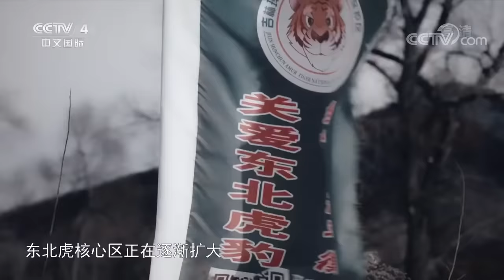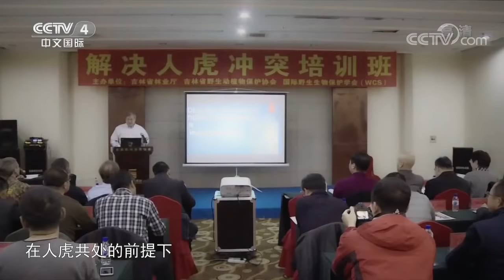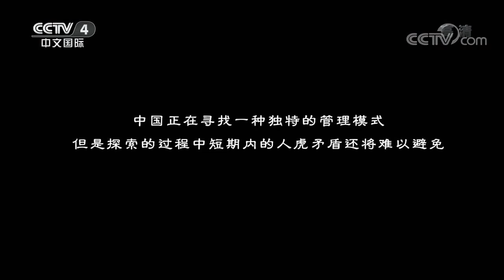东北虎豹国家公园生态种群恢复正常：梅花鹿 狍子 野猪 黑熊......在这重新安家落户《王者归来》第一集【CCTV纪录】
■□节目简介■□
以中国保护濒危野生动物东北虎和东北豹为主题，通过故事化的讲述方式，展示中国作为生态文明建设大国，如何保障野生动物的安全，如何保护栖息地，展示中国为维护生物多样性和生态平衡方面的努力，展示中国从普通百姓到科学家等为中国绿水青山目标所作出的平凡而伟大的贡献。